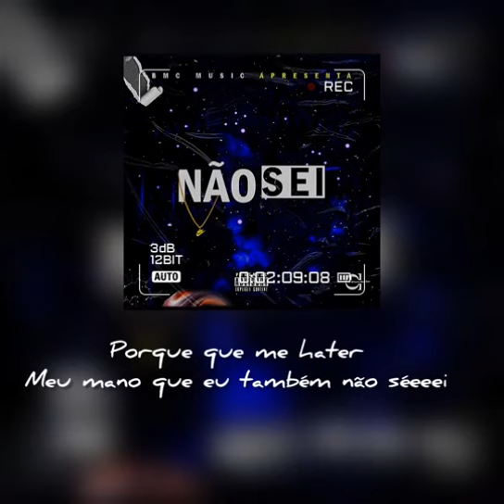setembro vai pegar 🔥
Vídeo de Janelson cláudio